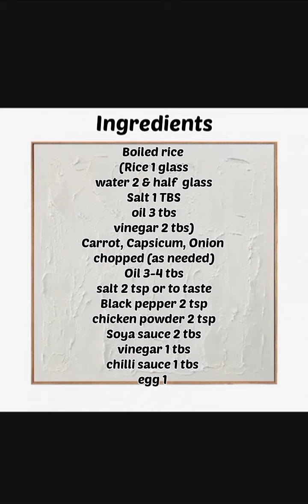Fried Rice 😋Quick &Easy recipe